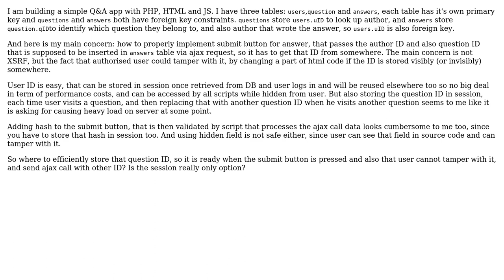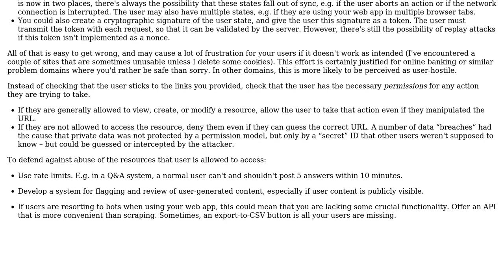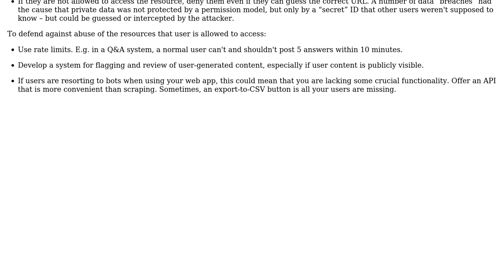How to validate ajax request comes from correct page and is not tampered with?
Software Engineering: How to validate ajax request comes from correct page and is not tampered with?

With thanks & praise to God, and with thanks to the many people who have made this project possible! | Content (except music & images) licensed under CC BY-SA | Music | Images & others | With thanks to user The Law user kdgregory user amon and the Stack Exchange Network Trademarks are property of their respective owners. You are responsible for your own actions.